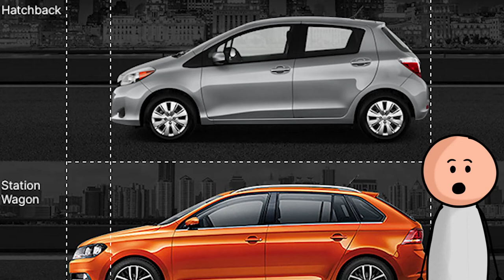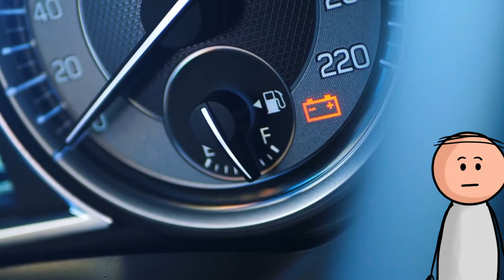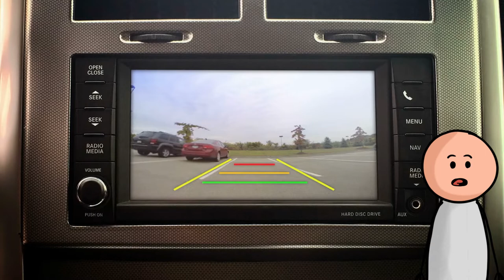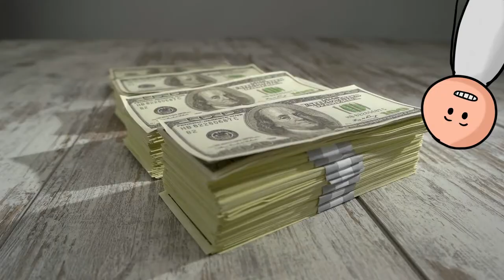What we know so far | UPCOMING NEXT GENERATION 2023 MERCEDES-BENZ AMG A45 HATCHBACK | Full Review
Mercedes. Benz. AMG. A45 Hatchback. The 2023 Mercedes-Benz AMG A45 Hatchback. We've been waiting for the new 2023 A45 Hatchback for a long time now, but the wait is over. It is here! But what will the new AMG A45 look like? What sound will come out of its exhausts? What are some hidden features on the new Mercedes-Benz AMG? Is it better than all of the other super hatchback cars on the market? Well, that's what we're going to explore in today's video on the full car review of the new upcoming 2023 Mercedes-Benz AMG A45 Hatchback!! Here you'll learn what we know so far about the new Mercedes-Benz AMG A45 Hatchback!! Enjoy!

And here's our link to Honey